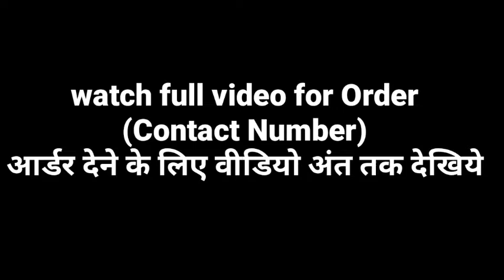necklace sets for women stylish | necklace sets necklace sets , epi-18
presenting  to you some latest fashion trends from my littile Shop.